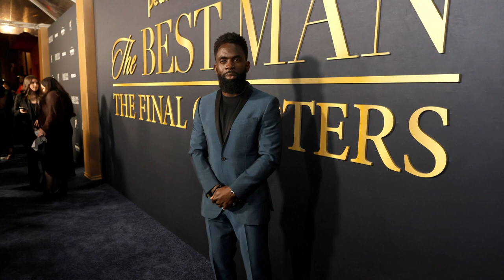Malcolm D. Lee discusses growth of "The Best Man: The Final Chapters" | Brother From Another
Writer and director Malcolm D. Lee joins Brother from Another to reflect on the success of his show, "The Best Man: The Final Chapters" in addition to his favorite stories and memories from filming.